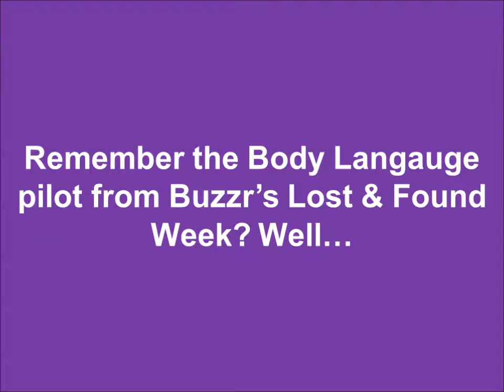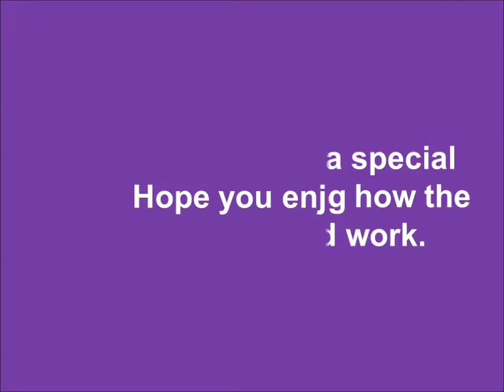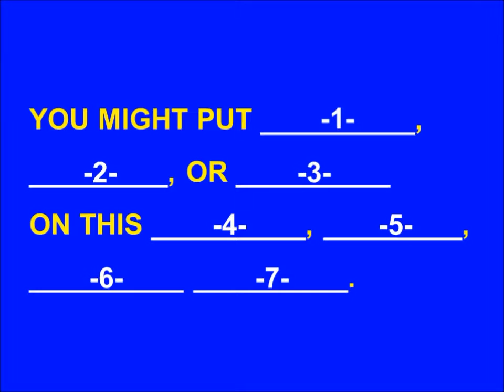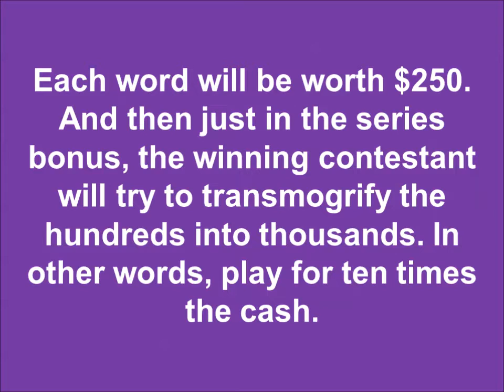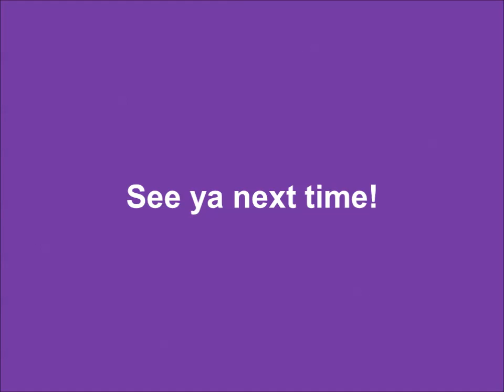How Would I Play It - Body Language Bonus Round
You'll notice that I used Pavel's video for this video.